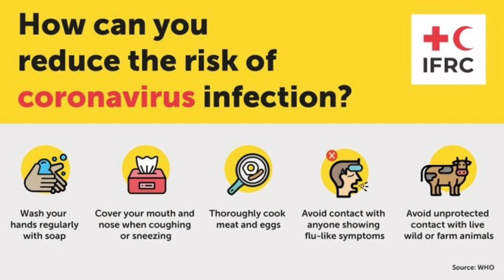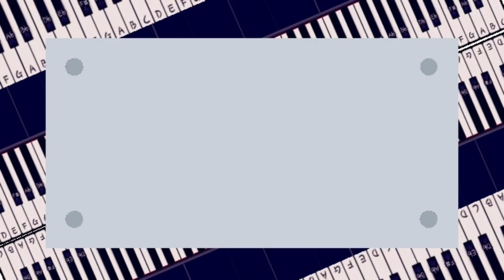Airtel iPhone Nokia Ringtones Keyboard